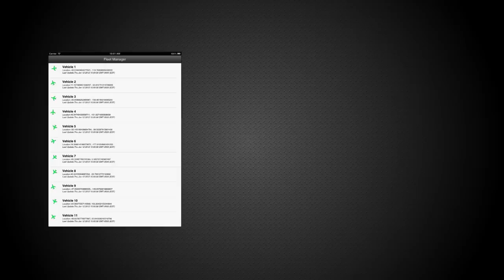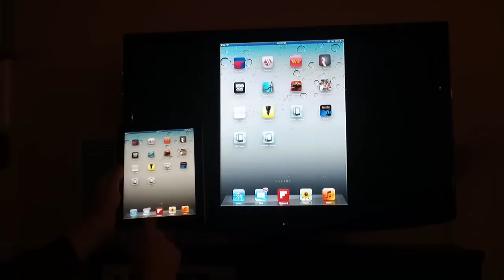iOS Multi-Screen Fleet Manager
iOS Multi-Screen "Fleet Manager" Tablet Experience built with PhoneGap